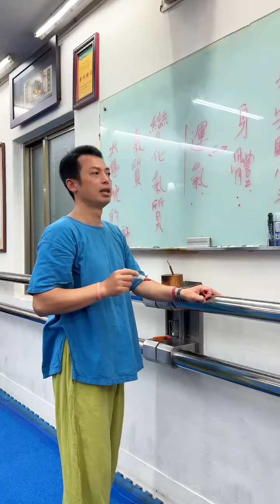【太極院武舘】好運氣與練功 學習練功是為了更提升自己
練功提升身體能量，創造好運氣、好氣質！
太極院 武舘｜🔔課程表🔔｜
🚩周一班
  《 氣功·忠恕一路拳 》
      晚上7:00-9:00
🚩周三班
 《 42式太極劍 》
      晚上7:00-9:00
🚩周四班
 《 氣功武術、身心愉悅班 》
      晚上7:00-9:00
🚩周五班
《 太極導引、24式太極拳 》
     上午10:00-11:30
🚩周五班
     下午14:00-15:30
🚩周六班
     上午10:00-11:30
🚩周六班
 《 氣功太極能量班 〉
      下午14:00-15:30
☎️ 報名洽詢官方或來電